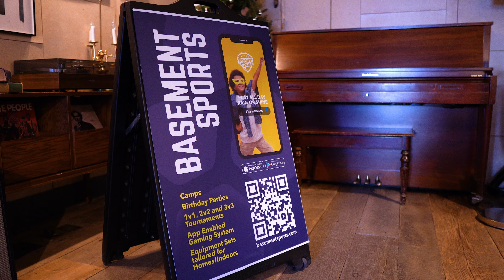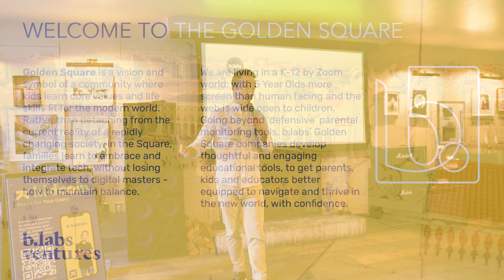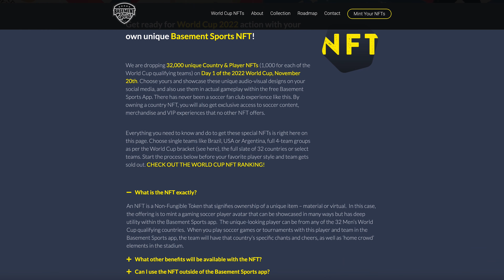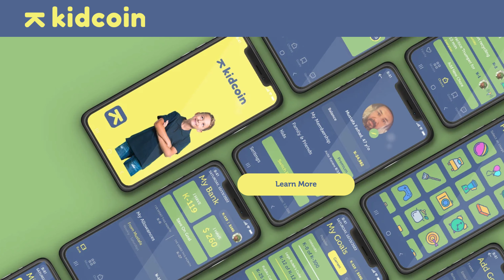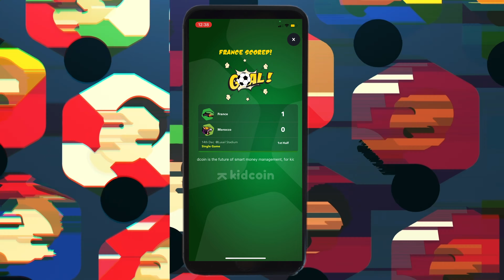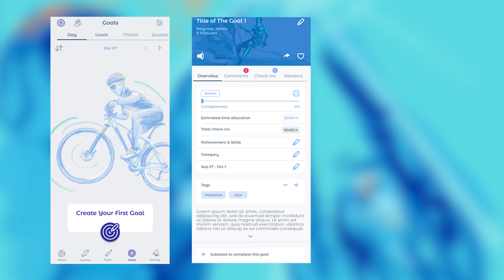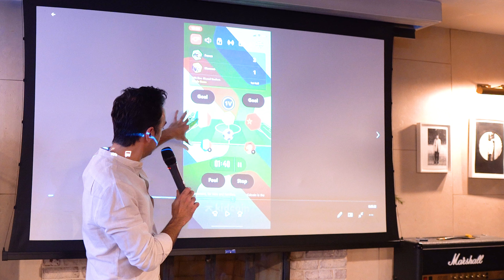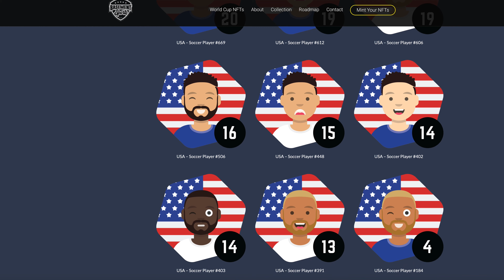b.labs Investor Presentation (12/14/22)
The b.labs team hosted a World Cup launch party for entrepreneurs and investors in New York's meatpacking district. In this video,  Arman Rousta (b.labs CEO & Founder) and David Houle (b.labs Chief Business Strategist) take the stage to talk about the history of b.labs, the b.labs Golden Square, the Basement Sports NFT project, and exciting opportunities for investors now and in the future.

For more information on b.labs, visit blabsventures.com.